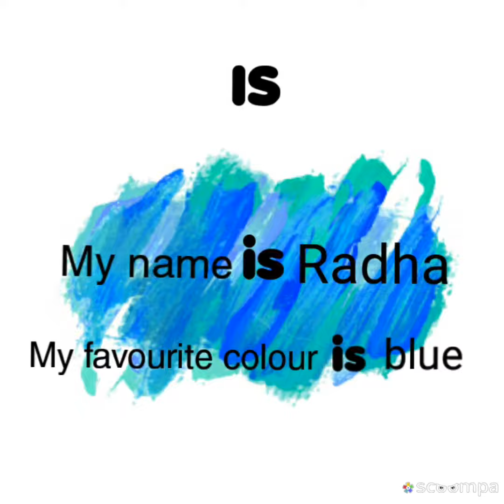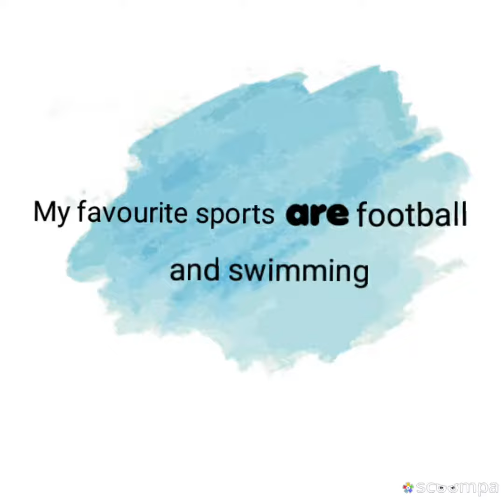Learn english in telugu